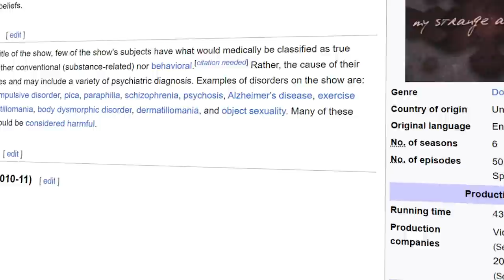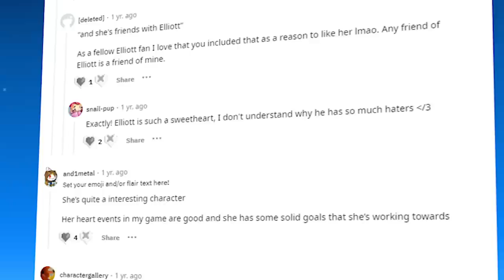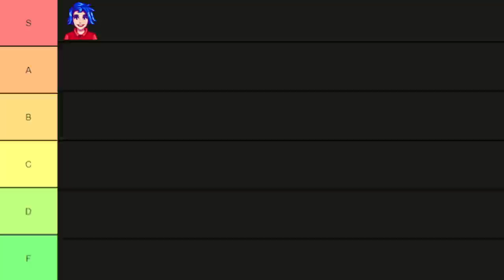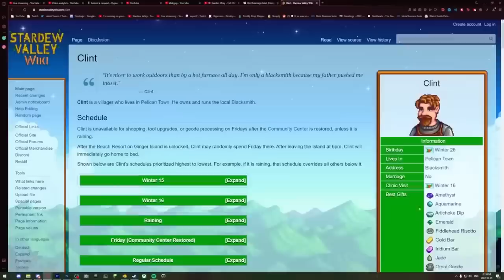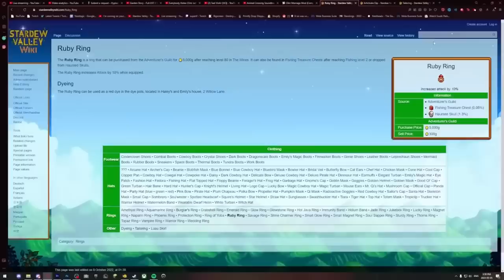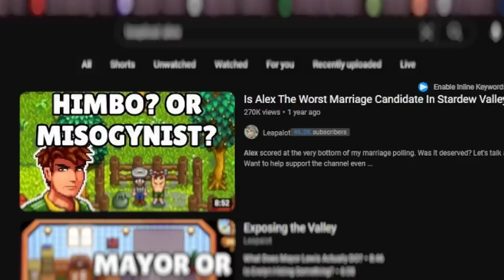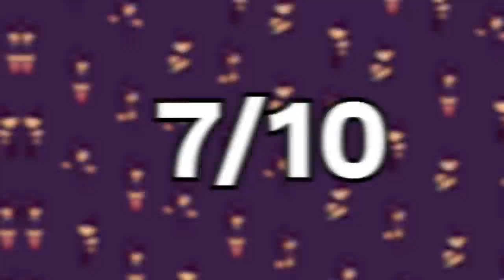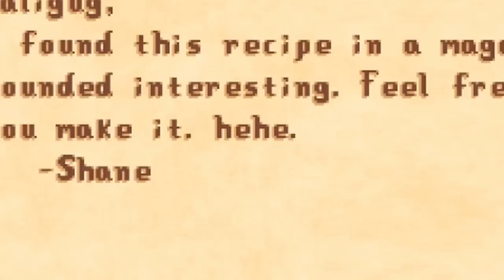The Dark Story Of Every Stardew Valley NPC [FULL MOVIE]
Timestamps:
Intro: 0:00
Abigail: 0:24
Haley: 24:04
Leah: 37:40
Penny: 54:02
Maru: 1:15:35
Emily: 1:35:15
Intermission: 1:54:19
Alex: 2:28:19
Elliott: 2:41:39
Harvey: 3:00:31
Sam: 3:20:15
Sebastian: 3:39:39
Shane: 3:56:37
Outro: 4:21:05